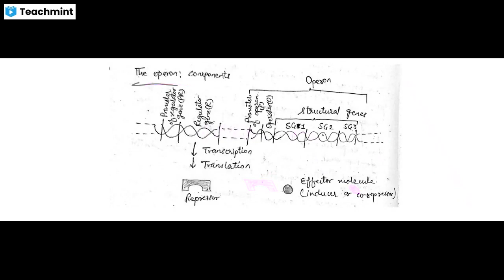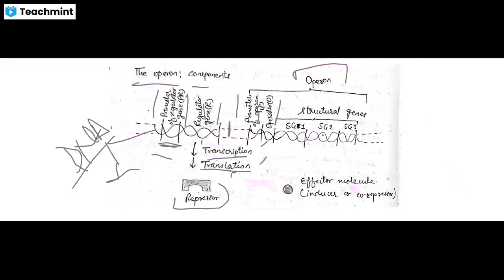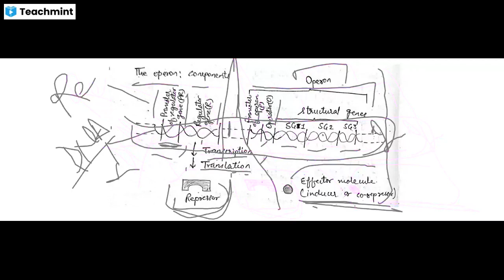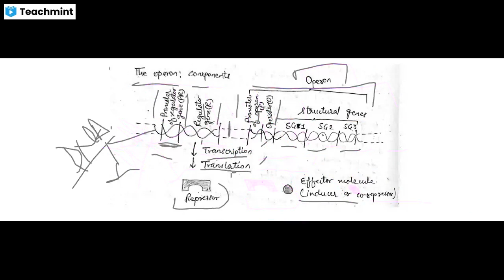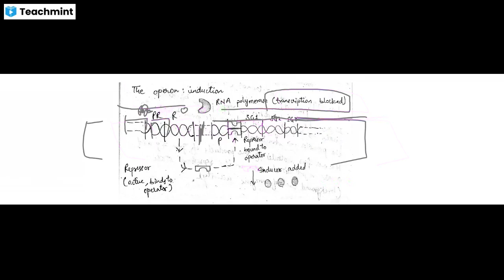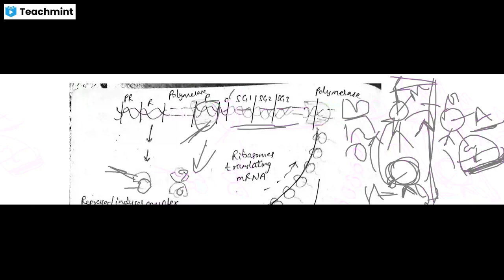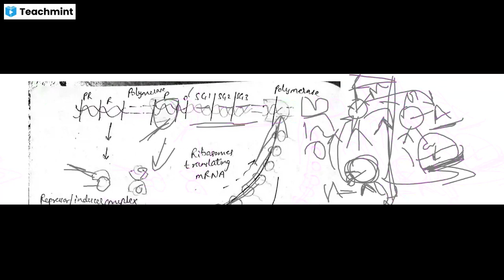gene expression in induction and repressible system molecular biology (lac operon)